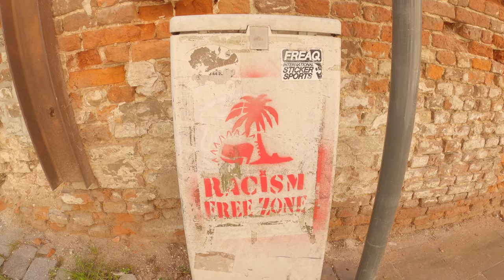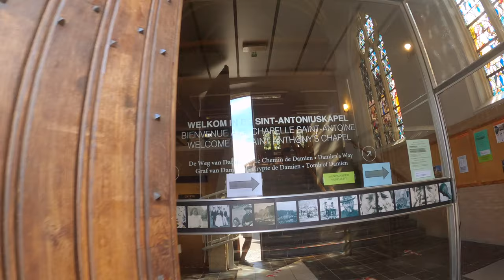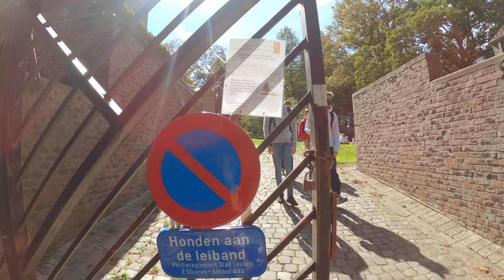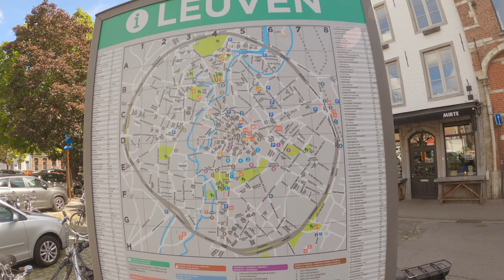Leuven/Louvain Belgium 🇧🇪 Walking Tour in 4K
Enjoyed this 4K walking tour of Louvain/Leuven in Belgium? Then have a look at these other popular walking tours as well: